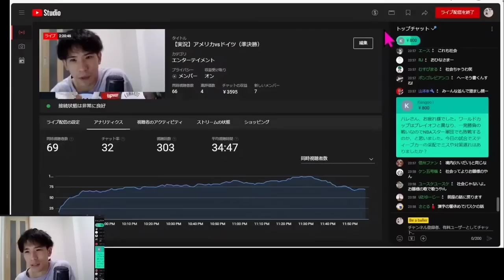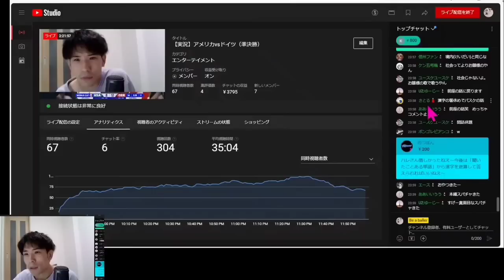【W杯】アメリカvsドイツ！後半の実況解説まとめ！①アメリカのマッチアップがおかしい！？②敗因は何？？ハイライト解説付き（2023.9.8）